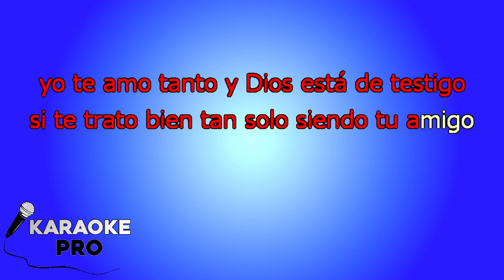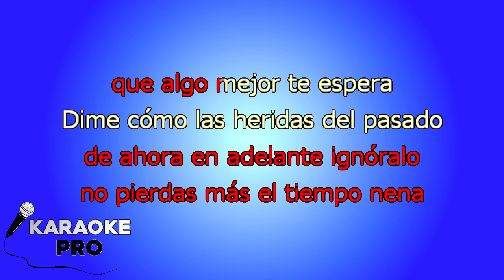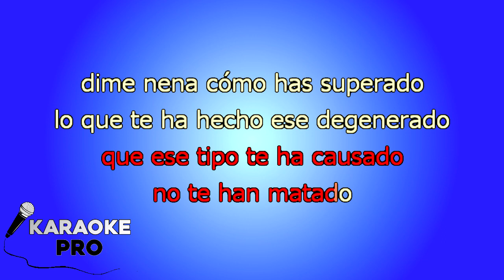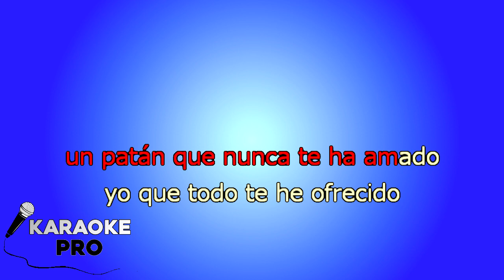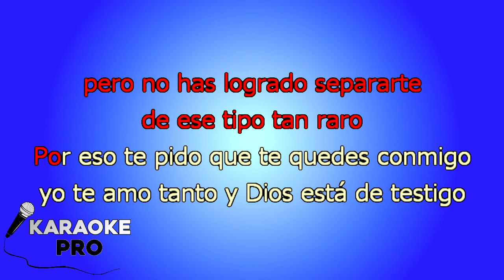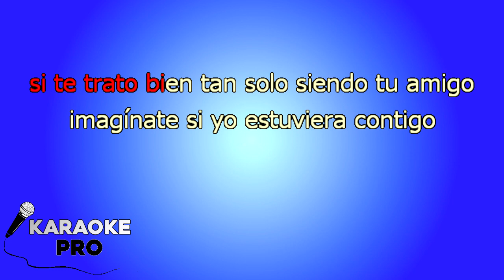Nacho, Manuel Turizo - Déjalo KARAOKE con LETRA